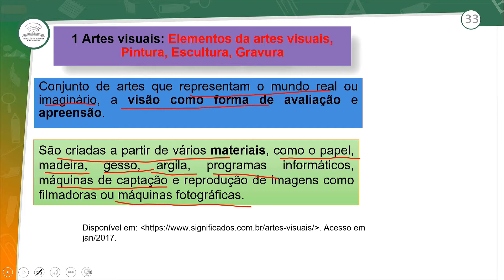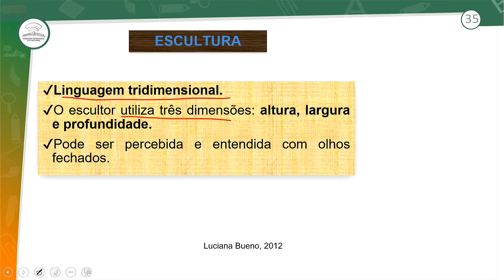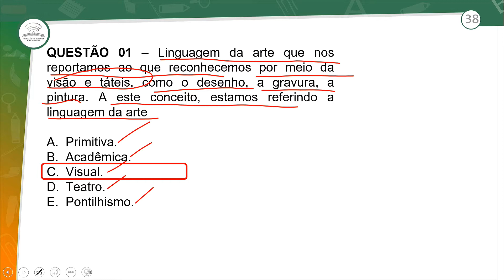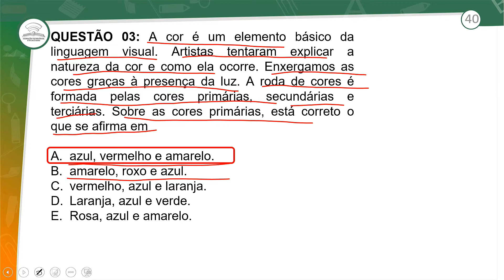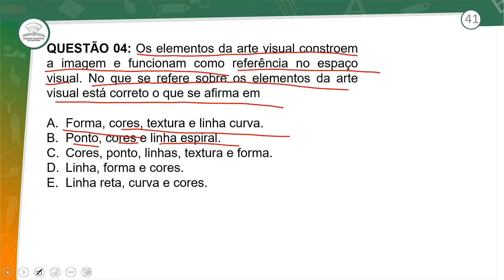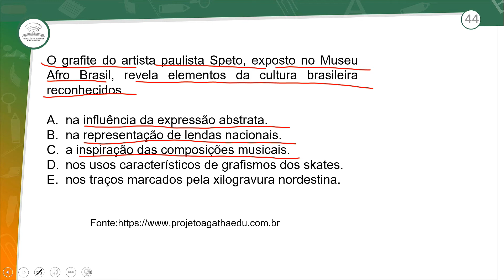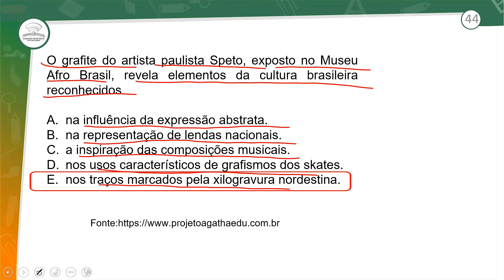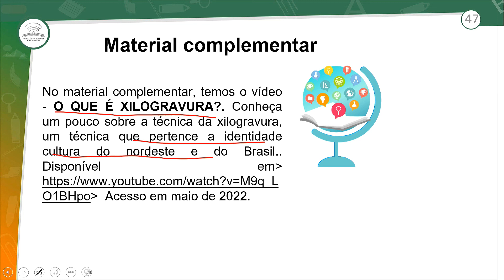3.2 - REVISÃO E CORREÇÃO - LINGUAGENS ARTÍSTICAS I - ARTE - 1º ANO E.M - AULA - 3.2/2022